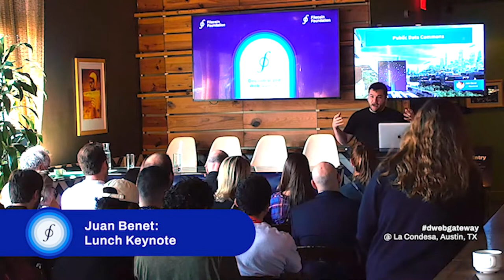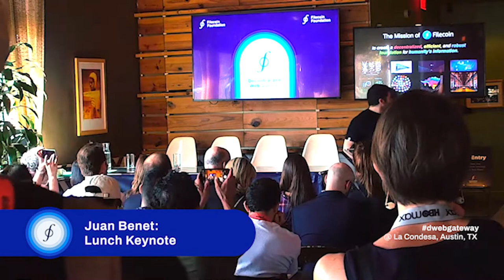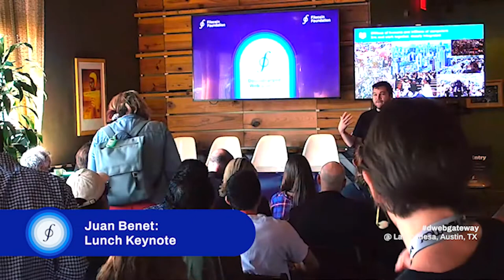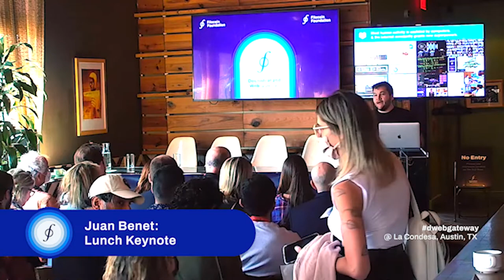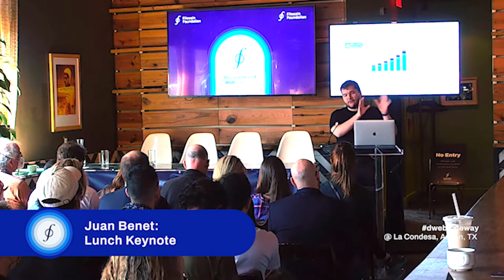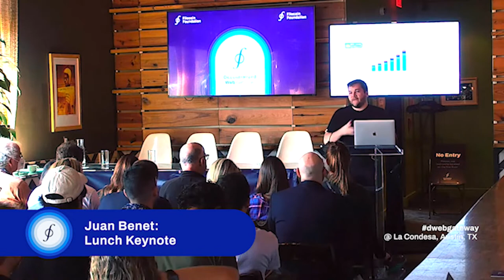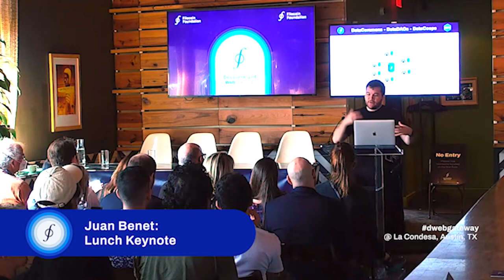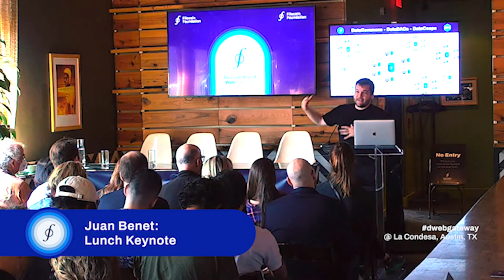DWeb Gateway | Juan Benet Lunchtime Keynote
"Think of how much society uses different kinds of datasets and different kinds of computing infrastructure to store really precious, valuable data. Not just your personal private data, but the data that we as a community use together to govern our lives, to form organizations, to form governments, to decide what we want to do."

Listen to Juan Benet, Founder & CEO of Protocol Labs on public data commons, and how the advent of crypto opened new possibilities for how we can build a better web.